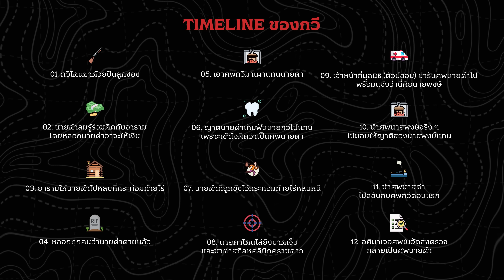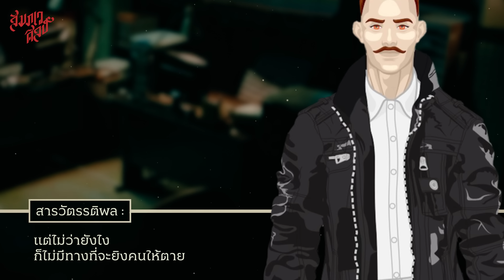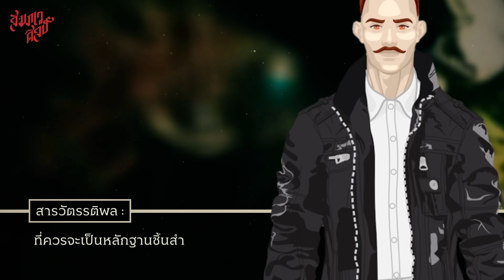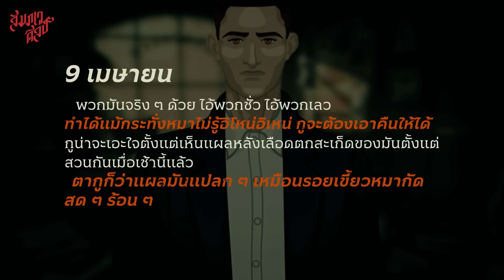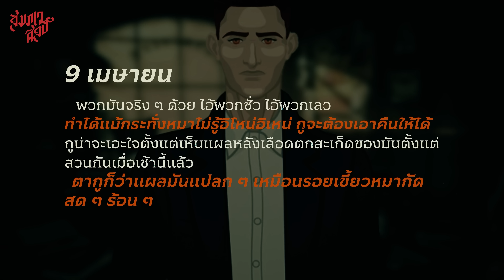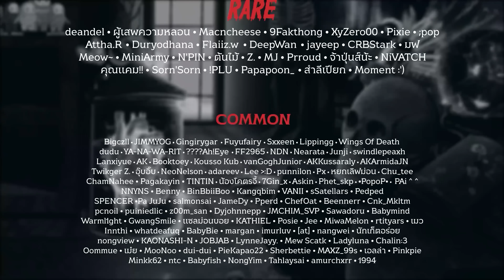📖 (ตอนจบ) | บทสรุปของเรื่องราวทั้งหมด | โอปปะติกะอำพราง 💀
📖 e-book อ่านได้ที่ MEB application
⌚ 𝐓𝐈𝐌𝐄𝐒𝐓𝐀𝐌𝐏 ⌚
00:00 Introduction
01:43 เข้าสู่เนื้อหา
03:14 เรืองเล่าระหว่างอารามและนายหัวเสือจากชาวบ้าน
06:12 ผลตรวจของปืนที่เจอ
12:36 เหตุการณ์ที่ไม่คาดคิด
19:53 เรื่องเล่าของผีเสื้อ
26:18 Timeline ของกวี
31:00 การจากลาของกวิณตัวปลอม
36:02 การวิเคราะห์คดีนี้ของเจ้าของสำนักงานนักสืบ
47:08 เรื่องราวหลังจากเหตุการณ์ทั้งหมด
50:14 สรุปจบ